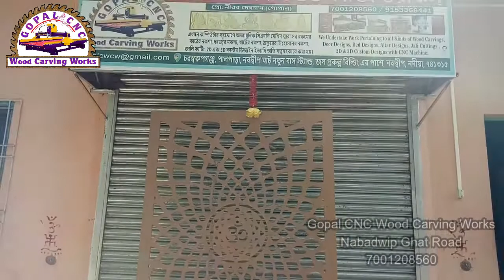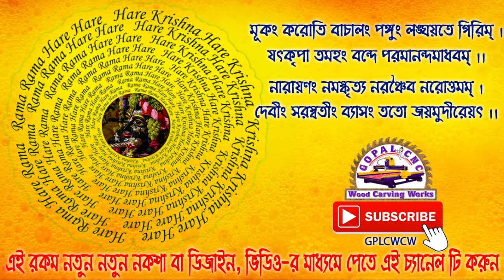OM জালি কাটিং || OM Jali Cutting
এবার স্বরুপগঞ্জেই, কম্পিউটারে কাঠের নকশা করুন

গোপাল সিএনসি উড কার্ভিং ওয়ার্কস্
প্রো: নীরব দেবনাথ (গোপাল)
এখানে কম্পিউটার সহযোগে অত্যাধুনিক সিএনসি মেশিন দ্বারা সব রকমের কাঠের নকশা, দরজার নকশা, খাটের নকশা, ঠাকুরের সিংহাসনের নকশা, জালি কাটিং, 2D এবং 3D কাস্টম ডিজাইন ইত্যাদি অতি যত্নসহকারে করা হয়।

চরস্বরুপগঞ্জ ,পালপাড়া, নবদ্বীপ ঘাট, নতুন বাস স্ট্যান্ড, জল প্রকল্প বিল্ডিং এর পাশে।
নবদ্বীপ, নদীয়া, ৭৪১৩১৫

Gopal CNC Wood Carving Works
Prop. Nirab Debnath (Gopal)

We undertake work pertaining to all kinds of Wood Carvings, Door Designs, Bed Designs, Altar Designs, Jali Cuttings, 2D & 3D Custom Designs with CNC Machine.

Charswarupganj, Pal-Para, Nabadwip Ghat New Bus-Stand, Near Water Suply Building, Nabadwip, Nadia, 741313